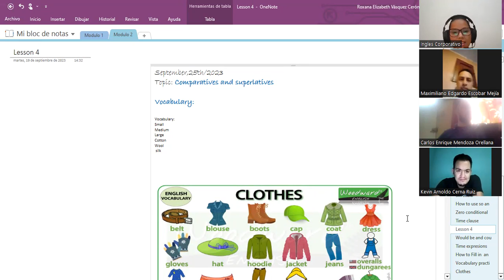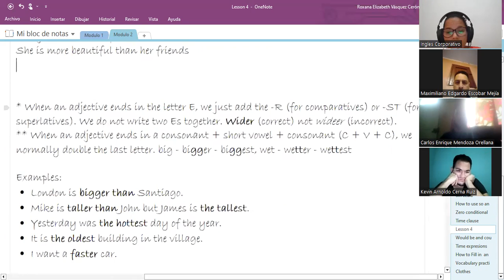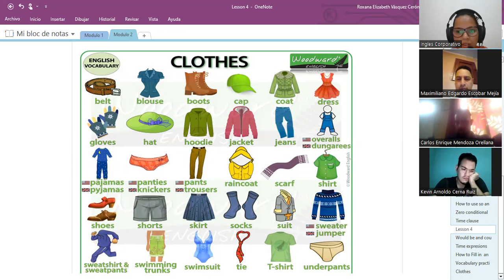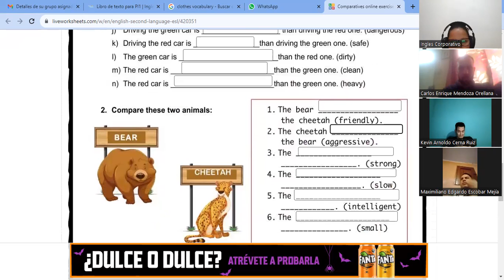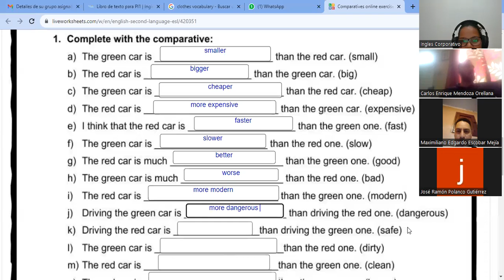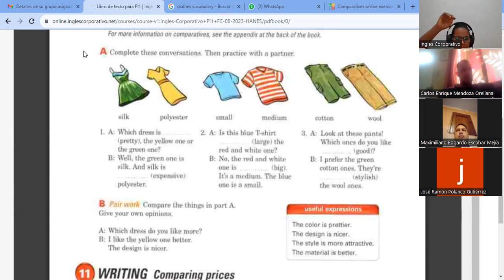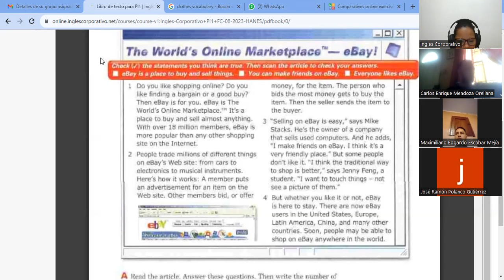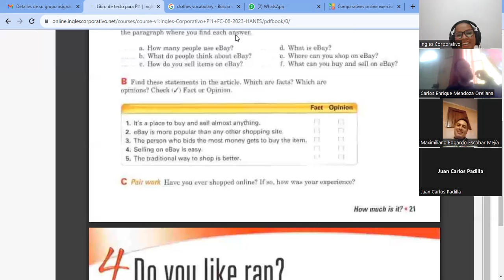SESION5-25-09-2023-PI1-01-TURNO-B-09-23 -Vasquez-Do you like rap?